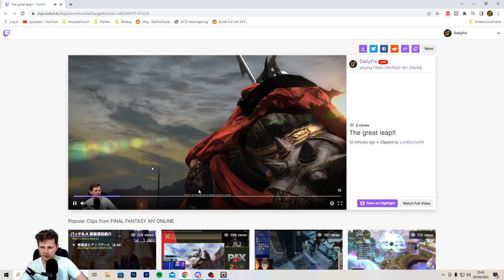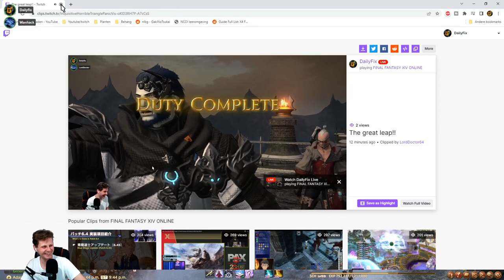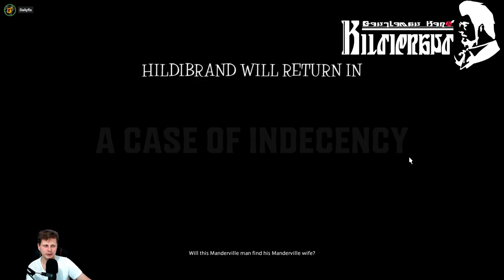#2 - Playing Final Fantasy 14 With Friends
⚠️Warning to all that enter⚠️
This entire Playthrough is a live stream from twitch where me and others are in a voice-chat so topics can go all over the place. Still we love Final Fantasy and have played several games.

So next time you can join us playing this amazing game!

Server: NA - Adamantoise
FC: Global Gamers